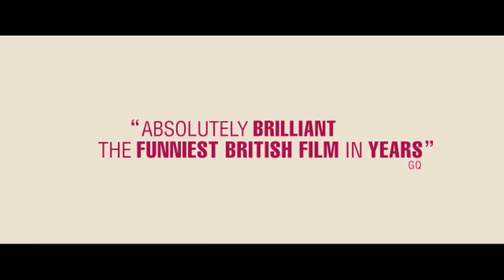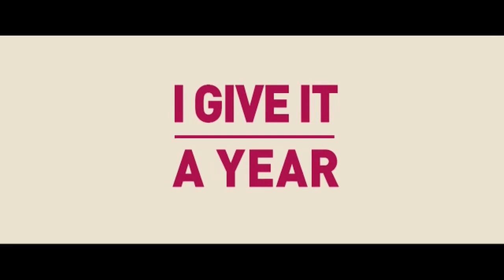I Give It a Year Official Trailer #1 (2013) - Rose Byrne, Minnie Driver Movie HD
A look at the trials and tribulations of a pair of newlyweds during their first year as a married couple.